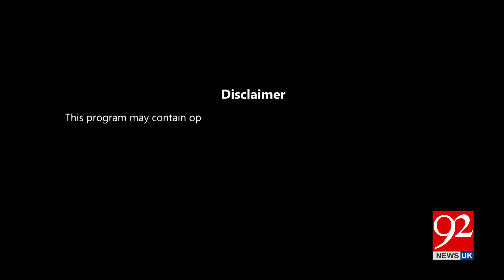Breaking Views | Jamil Ahmad Khan | Asad Hassan | Azhar Bin Karim | Haroon Sharif | 92NewsUK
Breaking Views | Jamil Ahmad Khan | Asad Hassan | Azhar Bin Karim | Haroon Sharif | 5 Nov 2024 | 92NewsUK